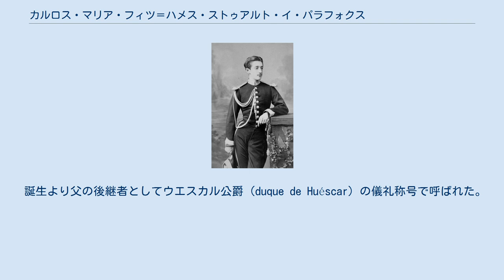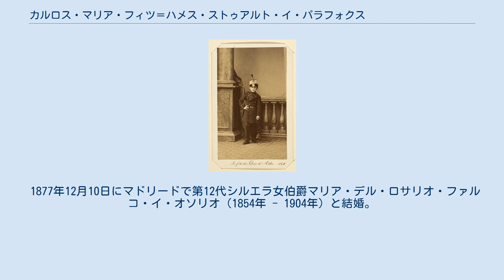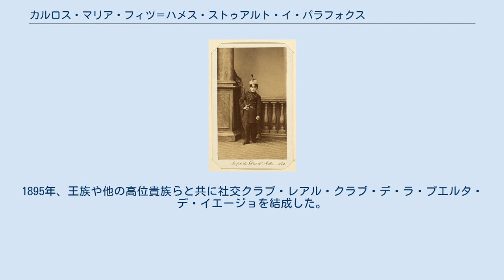カルロス・マリア・フィツ＝ハメス・ストゥアルト・イ・パラフォクス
フィッツ＝ジェームズ家
11歳の第16代アルバ公爵、スペイン・モロッコ戦争時の将校服を着用、1860年 カルロス・マリア・イサベル・フランシスコ・デ・サレス・バルバラ・フィツ＝ハメス・ストゥアルト・イ・パラフォクス（Carlos María Isabel Francisco de Sales Bárbara Fitz-James Stuart y Palafox, 1849年12月4日 - 1901年10月15日）は、数多くの爵位・称号を有したスペインの貴族、外交官。
第16代アルバ公爵及び第9代ベリック公爵の称号で呼ばれる。
フランス皇后ウジェニー・ド・モンティジョの甥。
 第15代アルバ公爵ハコボ・フィツ＝ハメス・ストゥアルトとその妻の第16代ペニャランダ・ディ・ドゥエロ女公爵マリア・フランシスカ・デ・サレス・ポルトカレッロの間の第1子、長男。
 誕生より父の後継者としてウエスカル公爵（duque de Huéscar）の儀礼称号で呼ばれた。
1860年ヴァニェーザ侯爵及びパラシオス・デ・ラ・ヴァルドゥエルナ子爵位を除く貴族称号を母の死により、1881年ガリエスト公爵位を除く貴族称号を父の死により相続した（除外された爵位は2人の妹に譲られた）。
こうして第16代アルバ公爵はグランデ特権が付帯した爵位を20以上も所有することになった。
ナポレオン3世の義理の甥としてヴィクトリア英国女王所有のバルモラル城にもしばしば逗留したが、その際には自身の英国人の先祖が称していたベリック公爵の呼び名を使用した。
 1877年12月10日にマドリードで第12代シルエラ女伯爵マリア・デル・ロサリオ・ファルコ・イ・オソリオ（1854年 - 1904年）と結婚。
3人の子が生まれた。
 父と同じくサラマンカ大学とパリ陸軍士官学校で学んだ。
1895年、王族や他の高位貴族らと共に社交クラブ・レアル・クラブ・デ・ラ・プエルタ・デ・イエージョを結成した。
スペイン上院議員、摂政王太后マリア・クリスティーナの侍従、金羊毛騎士団騎士でもあった。